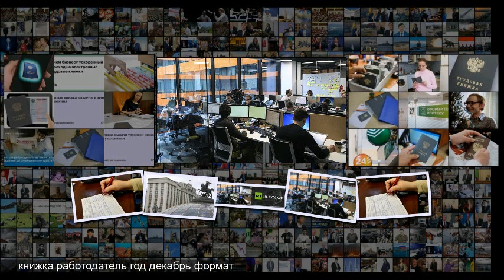Стаж в цифре с 2021 года в России вводятся электронные трудовые книжки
Стаж в цифре с 2021 года в России вводятся электронные трудовые книжки 3 декабря 2019, 21 50 Валерия Маслова, Анастасия Румянцева Госдума утвердила новый формат трудовых книжек в России . Все желающие до 30 декабря 2020 года смогут перейти на электронную версию этого документа . Соответствующее заявление нужно будет предоставить работодателю до конца следующего года . Если же работник этого не сделает, то трудовая книжка будет, как и раньше, вестись в бумажном формате . В Совете Федерации пояснили, ч